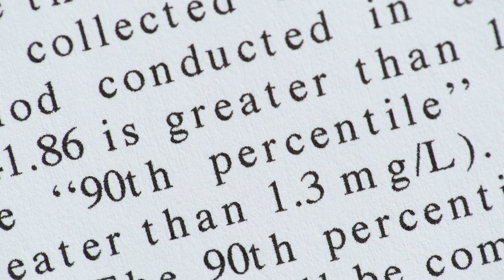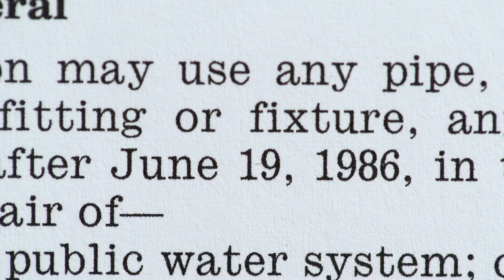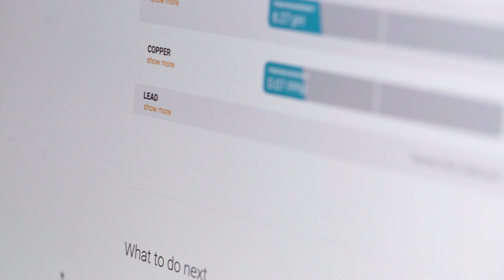We tested NYC water for lead and the results were confounding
Lead contamination got a lot of national attention because of the crisis in Flint, Michigan. But today, lead pipes are still tainting tap water across America. In this episode of “Trial & Error,” we explore how lead enters the water supply, how to test for it, and find out whether our own homes are at risk.